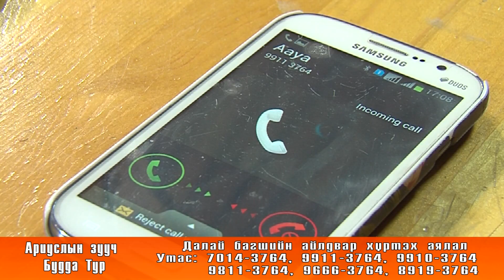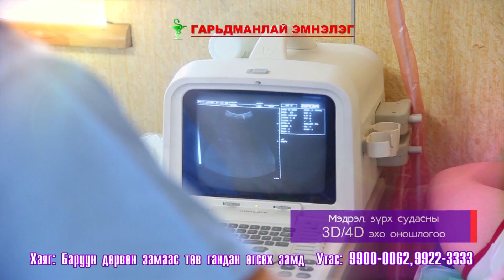Ухамсарт амьдралын харгуй 25 гавж Д.Нямсамбуу